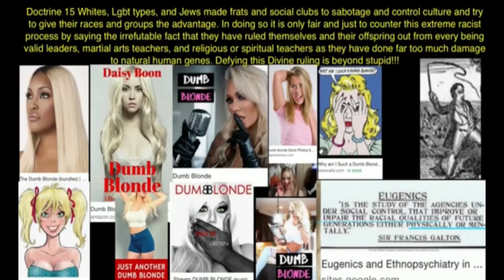Gang stalking believability do other ppl have more credibility than the Top Martial Artist ever?